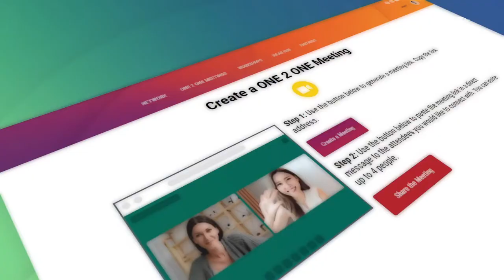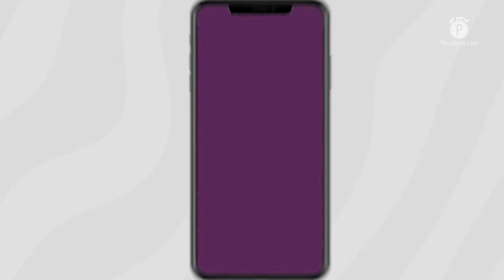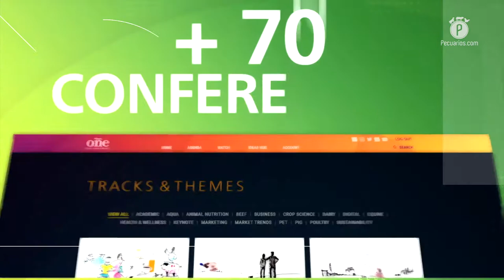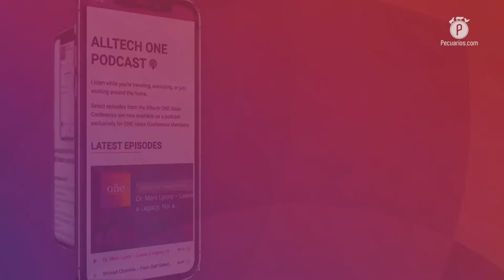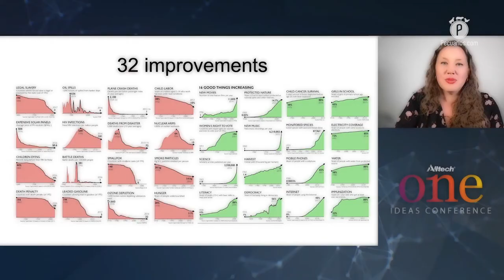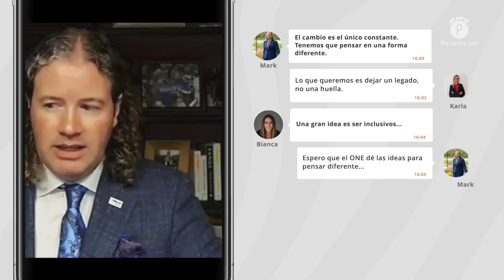ONE Virtual 2021 se consolidó como la plataforma de streaming para los agronegocios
Luego de que el evento ONE de Alltech se posicionó por segundo año consecutivo como un foro virtual, desde la presidencia de la compañía, Mark Lyons nos compartió que el objetivo como empresa es dejar un legado, no una huella, esto en aras de abonar a la seguridad alimentaria.

Alltech celebró la trigésimo séptima edición de su Conferencia Anual de Ideas, ONE, la cual se realizó de manera virtual por segundo año consecutivo en atención a las medidas de prevención y control contra la pandemia provocada por la Covid-19 (coronavirus).

Gracias al desarrollo de ONE Virtual 2021 como una plataforma de streaming para los agronegocios, en esta ocasión se aprovecharon todas las oportunidades que ofrecen las nuevas tecnologías, lo que permitió lograr un alcance mundial sin precedentes.